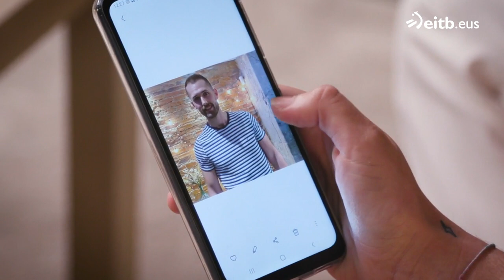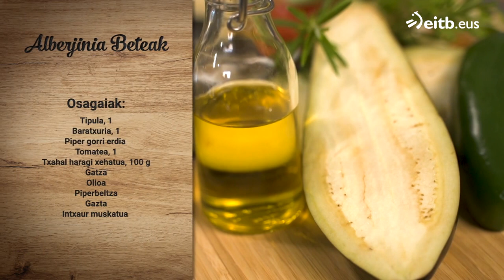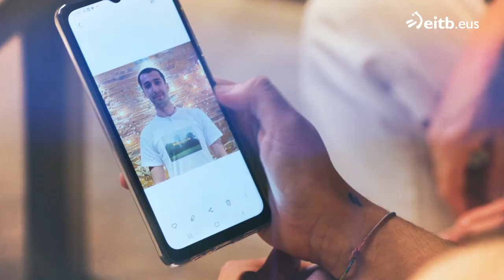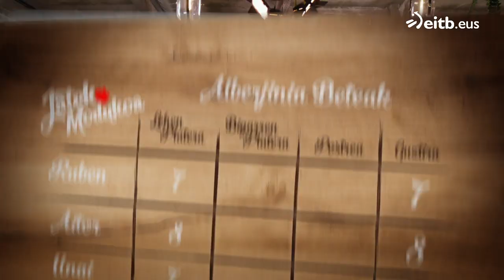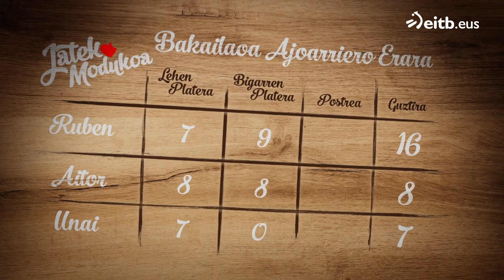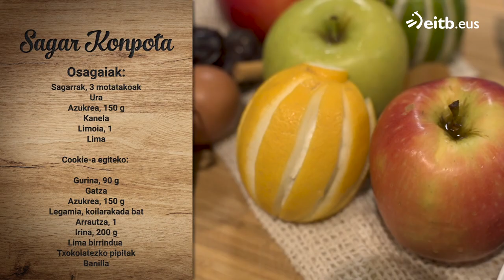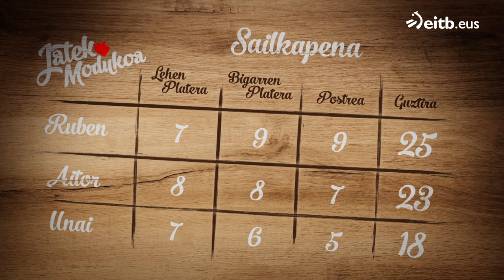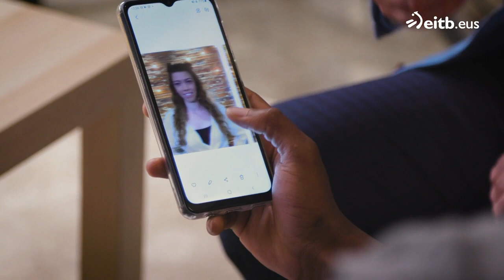JATEKO MODUKOA: 4. atala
Sukaldaritzaren bidez jende berria ezagutzeko aukera izango dute parte-hartzaileek saio honetan.